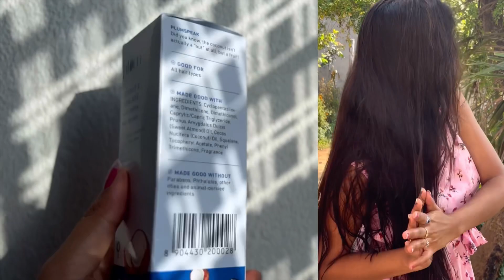Get ready to transform your hair game with @plumgoodness ❤️🌈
Get ready to transform your hair game with @plumgoodness new Coconut Milk & Peptides Strength & Shine Shampoo and Coconut & Squalane Nutri-  Shine Hair Serum/ Mask within minutes!

The Coconut Milk and Peptides shampoo is designed to give you the soft, luscious-looking locks of your dream. It's proven to give 22x softer hair in  just 1 wash!

The combination of the ingredients, will leave your hair not only stronger and shinier but also more vibrant and fuller of life! And the best part? And  the Coconut & Squalane Nutri-Shine Hair Serum helps control frizz, smoothens hair & adds the perfect glossy shine that your hair deserves! The hair  serum gives instant shine & irresistible softness to your tresses, thanks to squalane, coconut & almond oils and Vitamin E that work together smartly.
Ready to join the coconut hair revolution? Say goodbye to weak hair and hello to hair that's ready to take on the world!